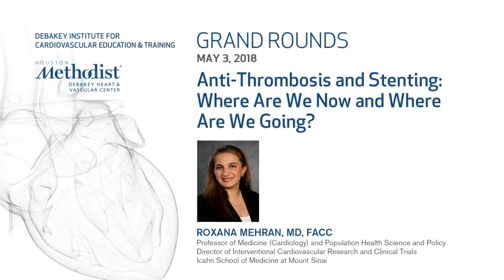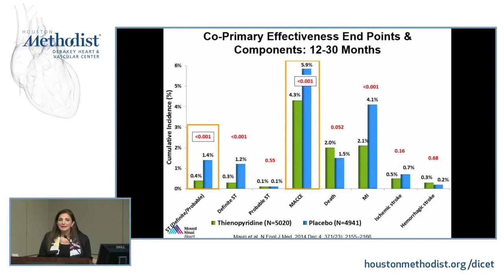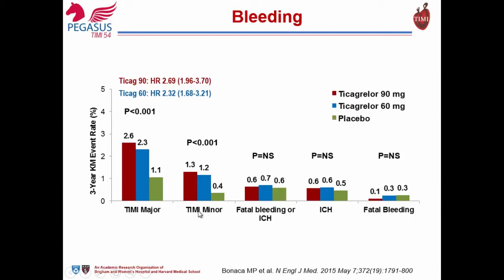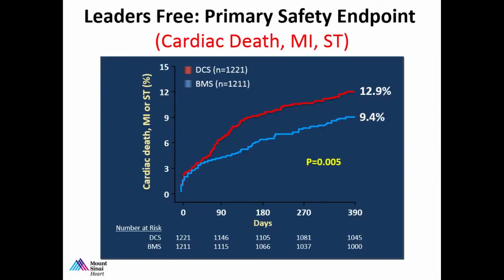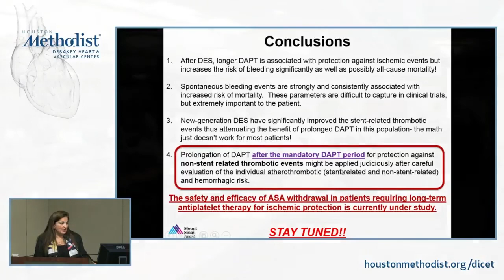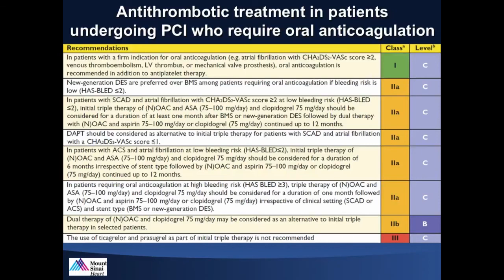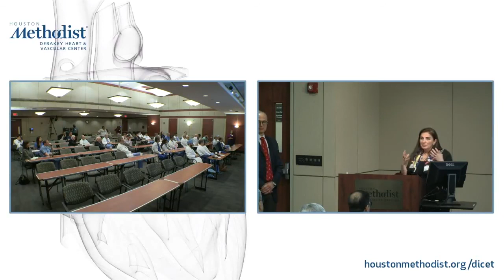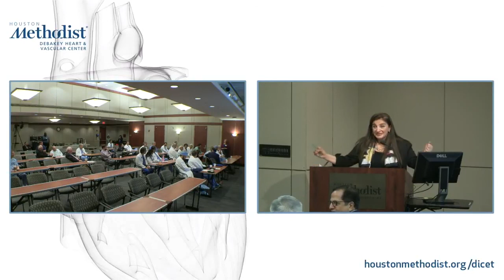Anti-Thrombosis and Stenting (ROXANA MEHRAN, MD) May 3, 2018 - LIVESTREAM RECORDING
LIVESTREAM RECORDING (Total Presentation)

“Anti-Thrombosis and Stenting: Where Are We Now and Where Are We Going?”

Houston Methodist DeBakey Heart & Vascular Center, Grand Rounds Conference featuring ROXANA MEHRAN, MD, FACC as she discusses “Anti-Thrombosis and Stenting: Where Are We Now and Where Are We Going?".

Featured Speaker: ROXANA MEHRAN, MD, FACC
Introduction & Moderator: NEAL KLEIMAN, MD, FACC, FSCAI

GRAND ROUNDS

EDUCATIONAL OBJECTIVES
At the conclusion of this activity, the participant should be able to: